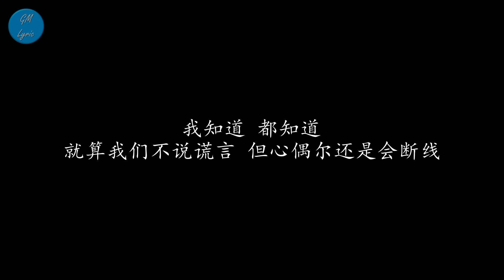我都知道 梁静茹 (歌词版)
我都知道 梁静茹

爱上你不受局限
原来我心里也有 某些狂野
就像摆脱了一切
两个人光脚奔跑在旷野
我错过 我了解
跳下爱情不该想先保险
越难猜 越特别
抱着夏天不该想像秋天

吻要闭上眼睛感觉 能带我飞也让我流泪
我都要 你知道
就算我们不说谎言 但心偶尔还是会断线
我知道 都知道
我们专心爱几秒 好不好

浪漫像魔术表演
明明是虚幻却逼真的没人 能发现
就算吵得再激烈
马上又被你抱紧在胸前
我错过 我了解

好不好